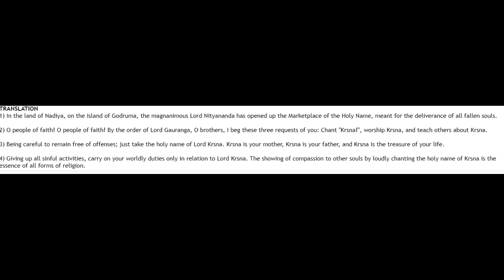Nadiya godrume by Saroja Nandini mj